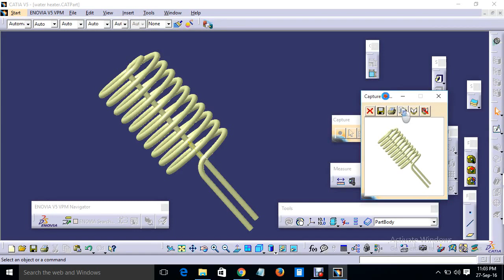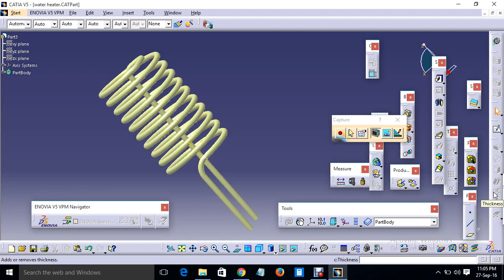catia v5 part image capturing process tutorial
BHAVESH PATEL
B.E. MECHANICAL ENGINEER

Cancel  Save changes CATIA DESIGN OF TONE KNOB

catia nut design with dimensions and drawing , m8 size thread